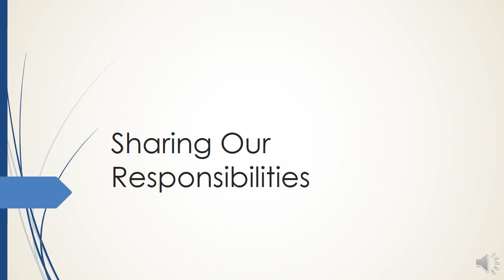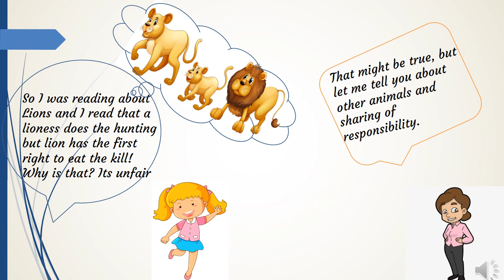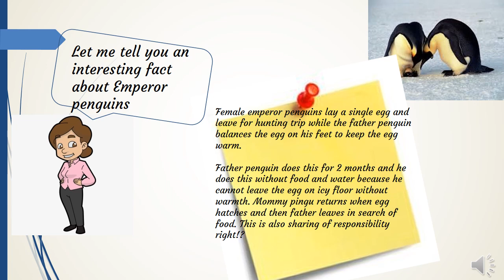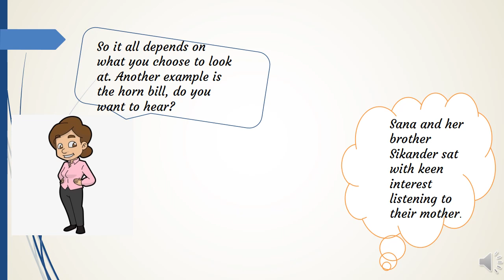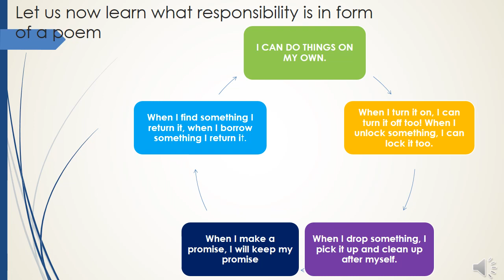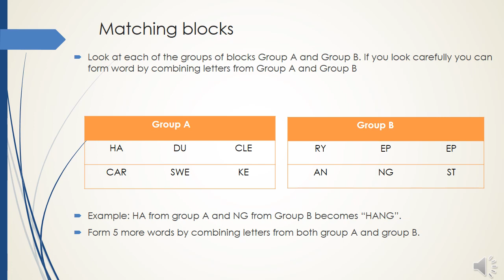Sharing Responsibilities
By Delhi Public School Bopal Ahmedabad